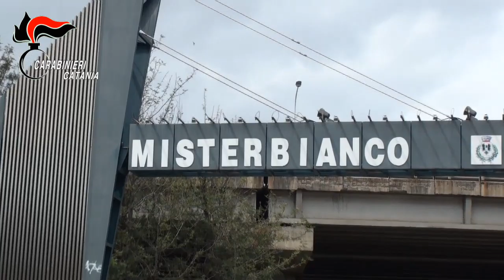Misterbianco (CT). Sequestrata una discarica abusiva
I Carabinieri della Tenenza di Misterbianco (CT), con il prezioso contributo dei colleghi del Nucleo Operativo Ecologico di Catania, hanno denunciato l’amministratore unico di una azienda specializzata nella lavorazione di basalto lavico, un catanese di 39 anni, poiché ritenuto responsabile di violazione delle norme in materia ambientale relative alla gestione illecita di rifiuti.